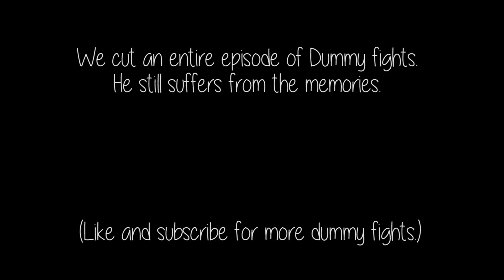UNDERTALE Episode 16 - Over Average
Dante dies to the Dummy.  Again and again.  He's almost finished with therapy.